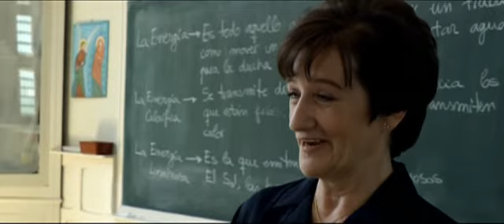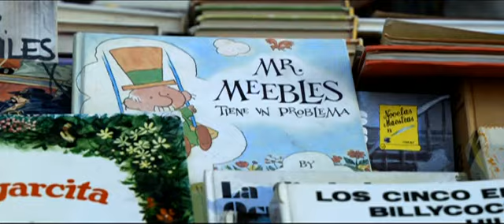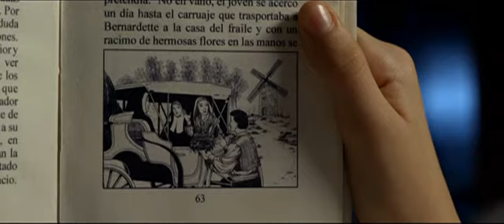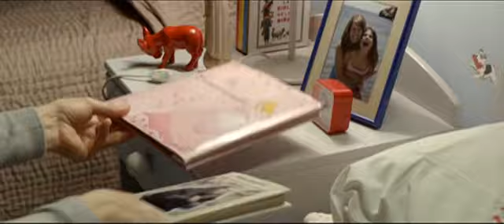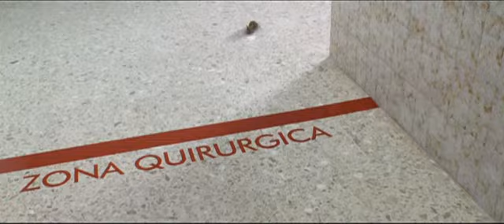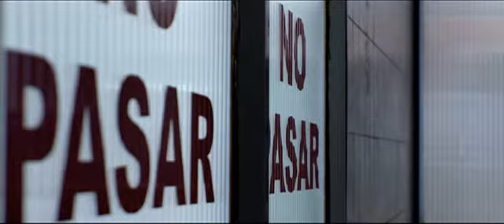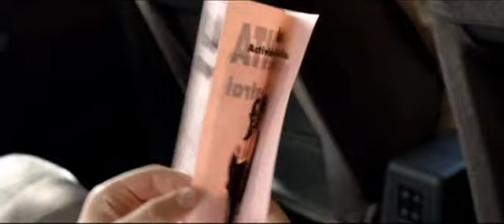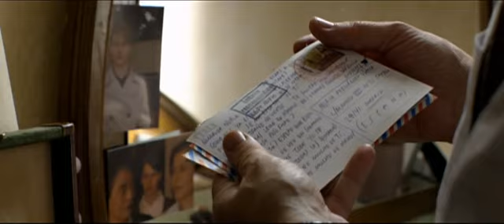Camino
Película Española del año 2008
Protagonizada por: Nerea Camacho - Carmen Elías - Mariano Venancio - Manuela Vellés - Lola Casamayor etc...
Dirigida por: Javier Fesser
Música de: Rafael Arnau